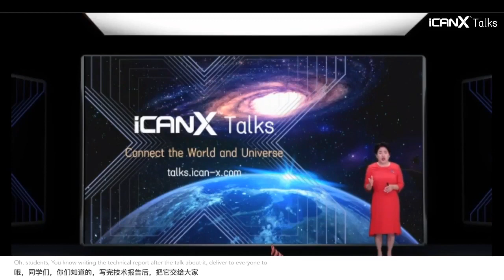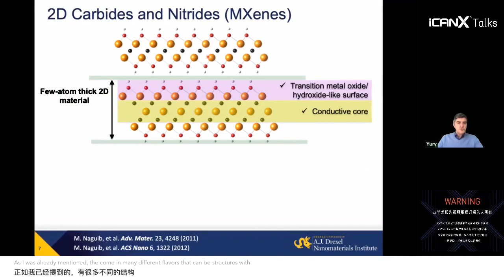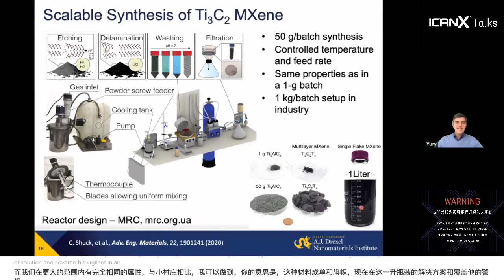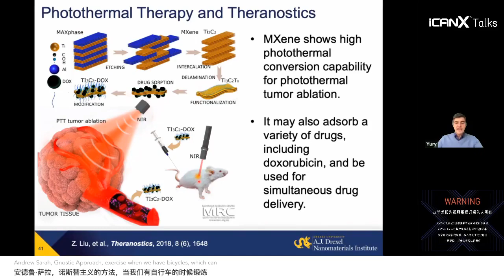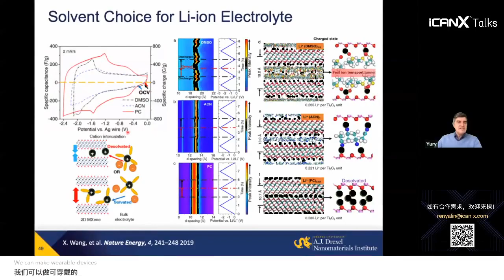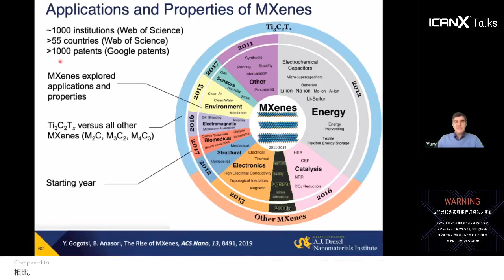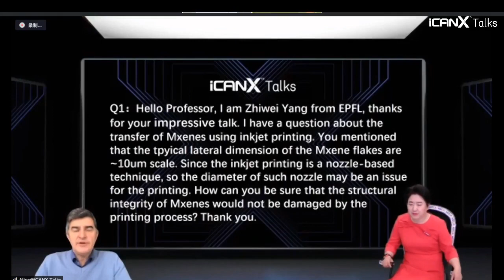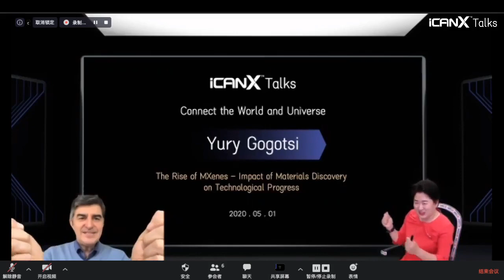iCANX-Talks | Yury Gogotsi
Organized by iCAN, iCANX Talks is a special high-tech series of the program hosting an online class, which invites 2-3 top scientists globally to talk about their latest achievements every Friday from 8 pm to 11 pm (Beijing time).

The first iCANX-Talks class was held on April 17, 2020. After each class, the iCANX-Talks committee collects teaching materials from the lecturer and puts together an academic report. This arrangement helps participants better understand the knowledge they absorbed from the class and helps PKU students stay in the habit of regular learning despite the circumstances imposed by COVID-19.

This episode, titled “The rise of MXenes - Impact of materials discovery on technological progress” is taught by Yury Gogotsi, Distinguished University and Charles T. and Ruth M. Bach Professor from the College of Engineering at Drexel University.

WeChat: PKU_Eng